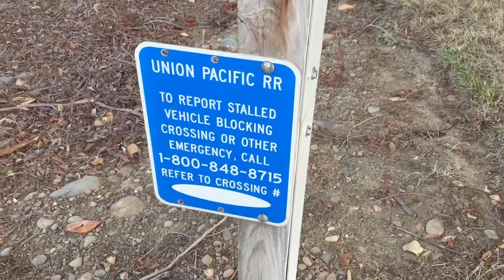Another Spur Track Back In Service, The UP Mercantile Spur Track Boxcar Delivered Quick Look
This is a spur track that comes off the UP Placerville Branch in Rancho Cordova, California. This track use to continue on up from the UP Placerville Branch all the way to near Aerojet but was cut off leaving only this part that goes to the business that the boxcar is parked on. It's cool to see part of this spur track come back to life again even though it doesn't have any signals like the Mather Spur track. Since this company now gets deliveries it makes the UP Placerville Industrial local a little longer. The crossing is the second Mercantile Dr railroad crossing with only crossbucks. Back in 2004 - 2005 when the light rail was being extended to Folsom their use to be ballast cars stored all up and down this spur track because of the Placerville Branch track relocation move over to allow room for the light rail tracks and so they can have railcars to dump ballast on all the new tracks. I wish the spur tracks that come off the Placerville Branch had at least gateless mast signals or gateless cantilevers because if they did i know they would still have old signal equipment. This is the number 2 Mercantile Dr Railroad Crossing.